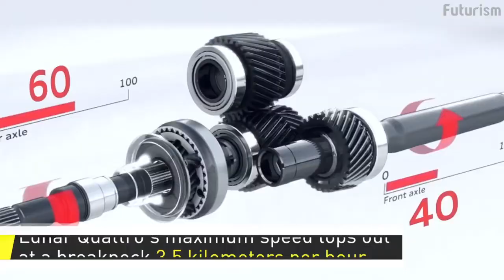Audi Lunar Quattro.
Audi a intrat oficial in cursa spatiala, participand la Google Lunar XPrize.
Competitia, creata inca din 2007, va premia cu 30 de milioane $ primul robot construit cu finantare privata pentru aterizarea pe luna, deplasarea pe o distanta de 500 m si transmiterea de acolo a unor fotografii si filme la rezoltutie inalta.